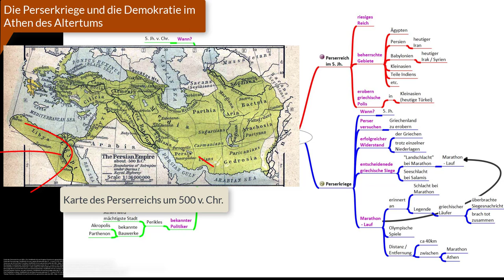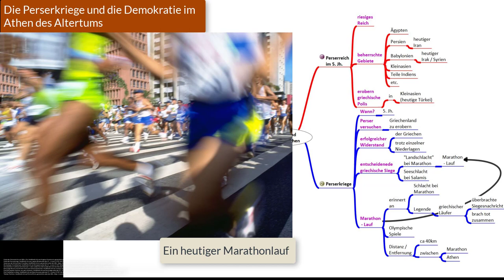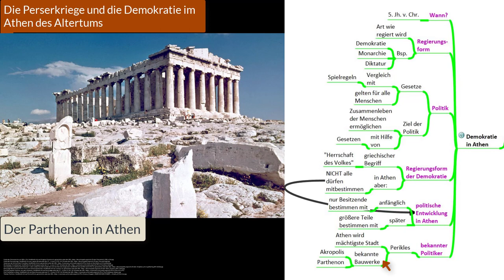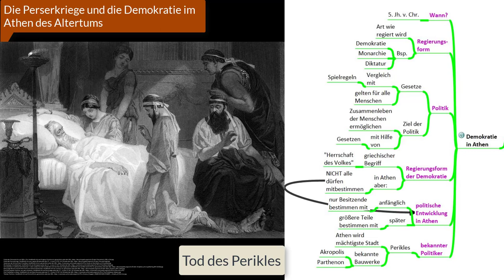(6) Die Perserkriege und die Demokratie im Athen des Altertums